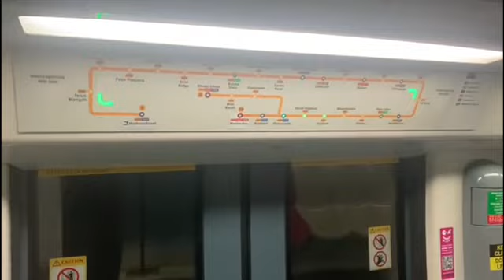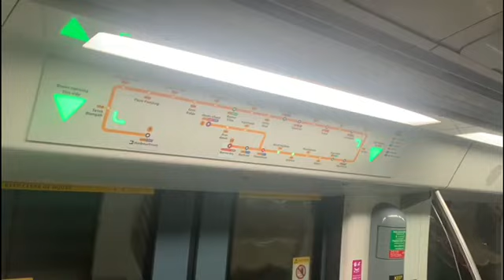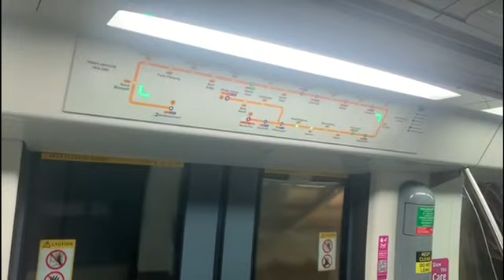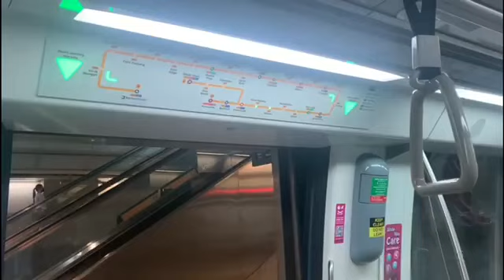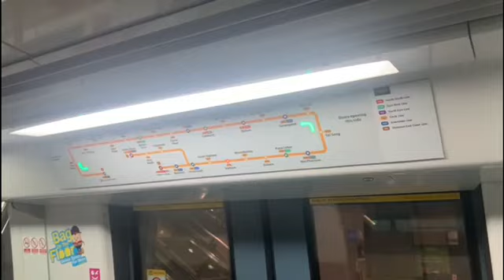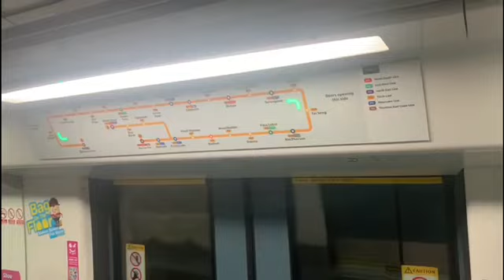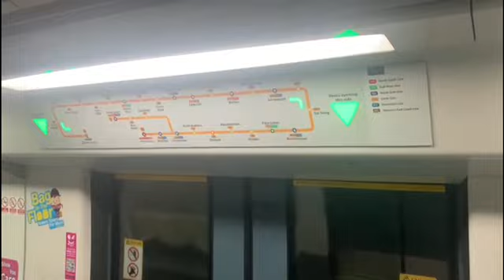[Deltan Skills Showcase Special] CCL Alstom Metropolis C830C From Marina Bay To Stadium.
Ride on CCL Alstom Metropolis C830C From Marina Bay To Stadium.

Deltan Skills Showcase will be taken in school from 9am to 12.15pm of does students who is Participating.